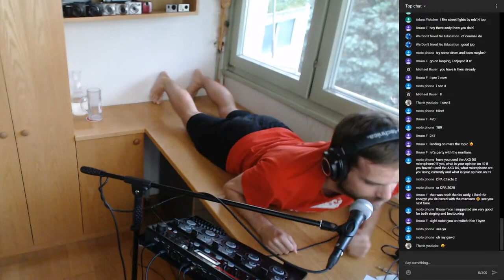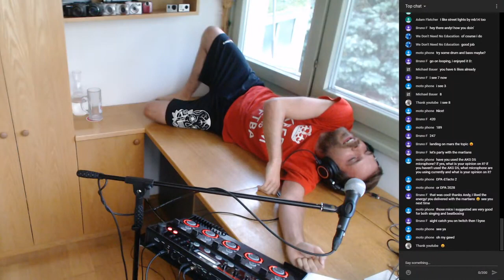Saro - Oras while Planking [Streaming Highlights] - May 25th '20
On my last stream on YouTube I challenged myself to perform a song while planking. I chose Oras by Saro because it's a song I know how to perform.